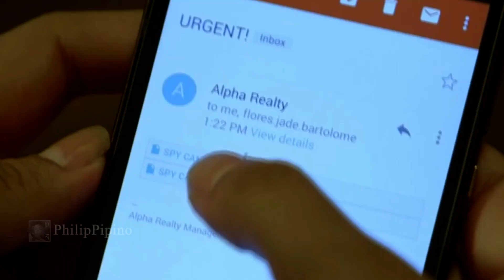Jade (from Halik) Reacts to Pinoy Big Brother: Otso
Jade Flores-Bartolome a 27 year old real estate agent, reacts to the new PBB: Otso. Amp late upload to' hahaha wala na, outdated na :((( iyaq. Testing-testing lang ng tracking skillz ko sa editing xD